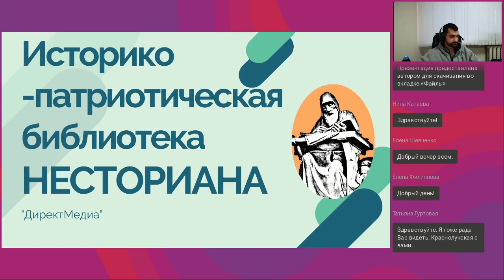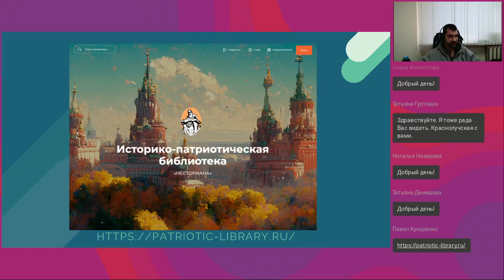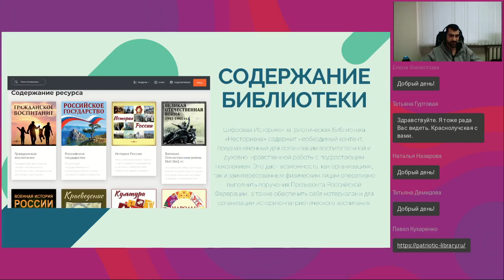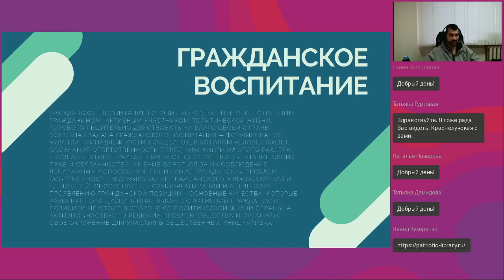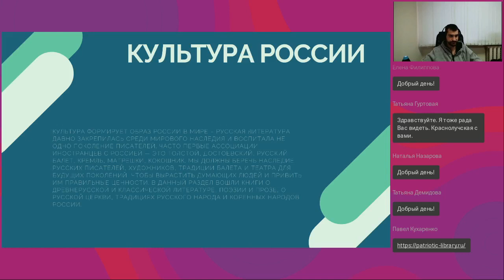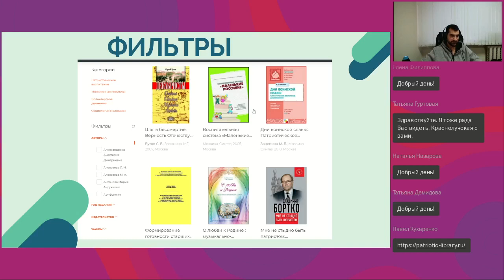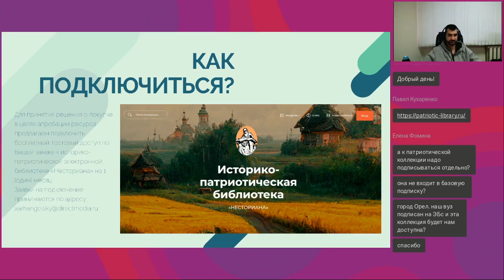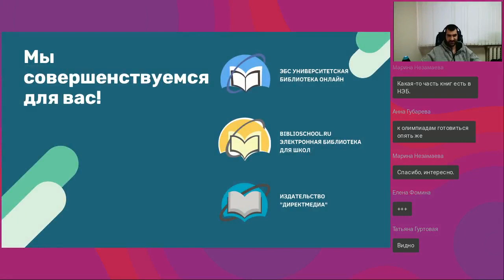Патриотическая библиотека и другие разработки Директ Медиа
Вебинар
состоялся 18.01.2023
Ведущий вебинара:

Компания «Директ-Медиа» представляет первую разработанную в Российской Федерации историко-патриотическую электронную библиотеку «Несториана». На вебинаре поговорим о содержании библиотеки и новых технологиях, задействованных в её создании. Также рассмотрим другие новинки, реализованные в проектах нашей компании.